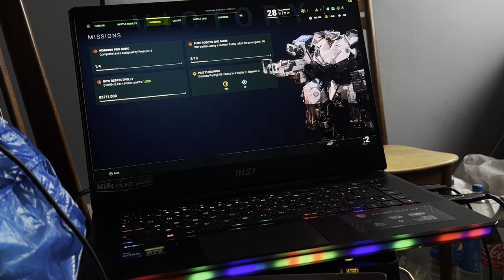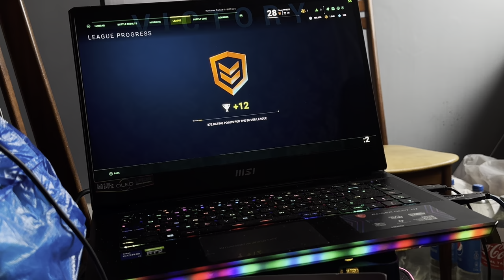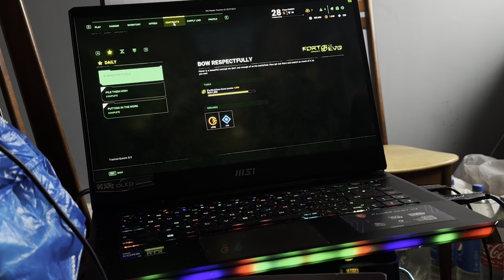War Robots: Frontiers - MSI Raider GE67HX + RTX 3080 Ti Laptop GPU